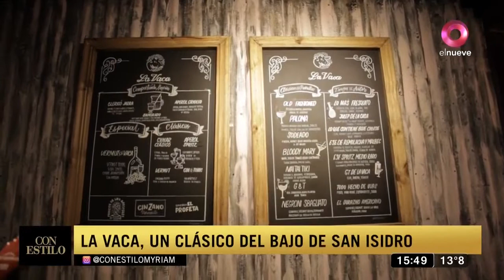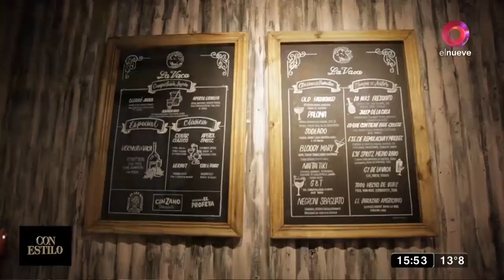Con Estilo: La Vaca, un lugar único en San Isidro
Fundada en 1980, La Vaca fue pionera en el Bajo de San Isidro. Su edificio, con su característico color rosado y su techo de tejas, fue testigo del crecimiento gastronómico del lugar.